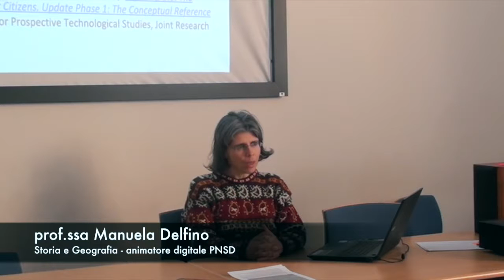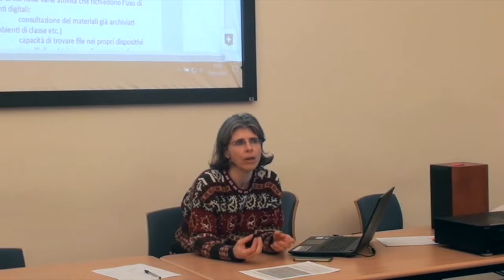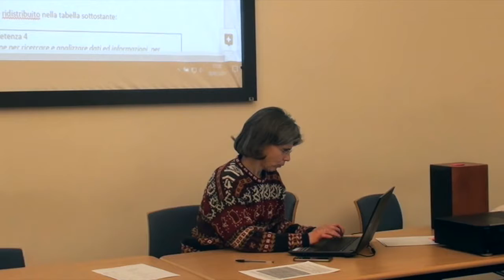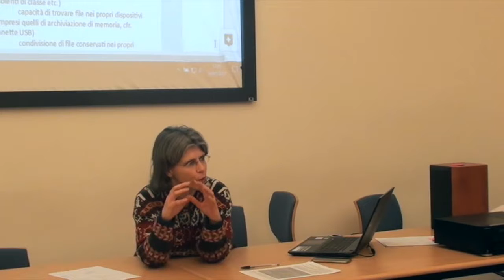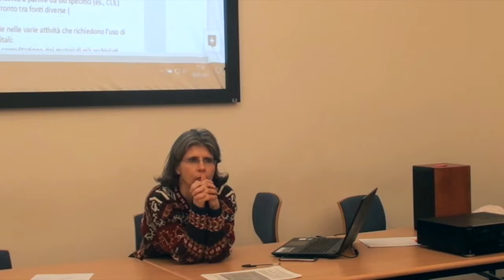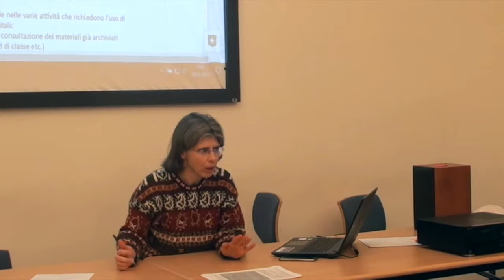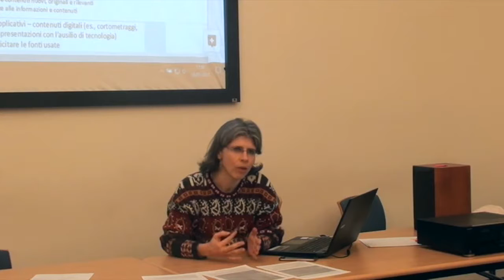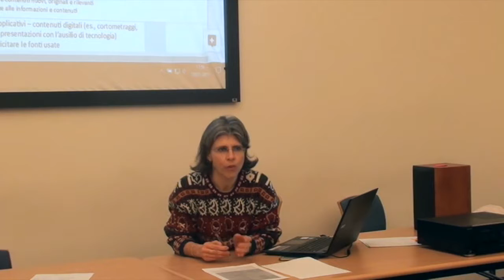PNSD. La competenza digitale n°4 - secondo incontro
Manuela Delfino (animatore digitale PNSD) illustra le potenzialità delle apps for education di Google.